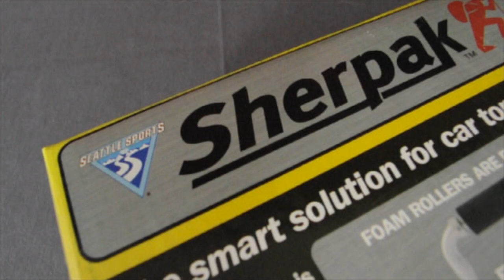Seattle Sports Boat Roller - Sherpak & Riverside - Kayak Load Assist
Make loading your boat to a car top simple! Heavy-duty suction cups mount reliably to car tops or car glass, to offer a quick easy solution for a single person to load a boat to a car top. Quick, simple, smart.

Amazon Store Front